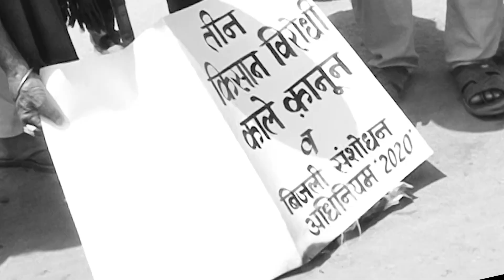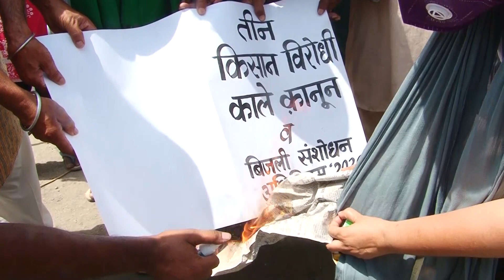ਆਰਡੀਨੈਂਸਾਂ ਨੂੰ ਸਾਲ ਪੂਰਾ ਹੋਣ ਤੇ ਕਿਸਾਨਾਂ ਦੇ ਬਲਦੇ ਹਿਰਦੇ ਕਿਵੇਂ ਕੁਰਲਾ ਰਹੇ।